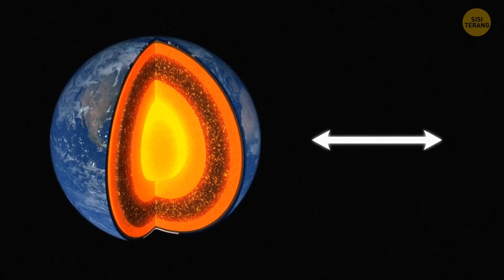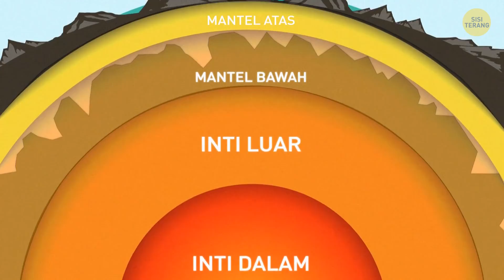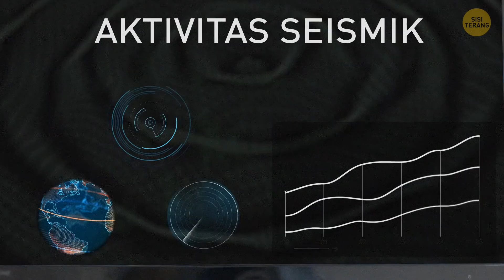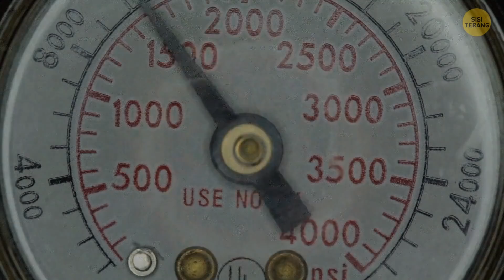Menurut Ilmuwan, Gunung yang Terkubur 643 km Mungkin LEBIH TINGGI Dibanding Everest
Gunung Everest adalah gunung tertinggi di dunia. Setidaknya itu yang kita percaya sejauh ini. Tapi ada penemuan gunung bawah tanah yang terkubur 659 km di bawah permukaan tanah. Ternyata gunung itu lebih tinggi daripada Everest! Di mana lokasinya? Bagaimana jika kamu berdiri di puncaknya saat ini?

Animasi dibuat oleh Sisi Terang.